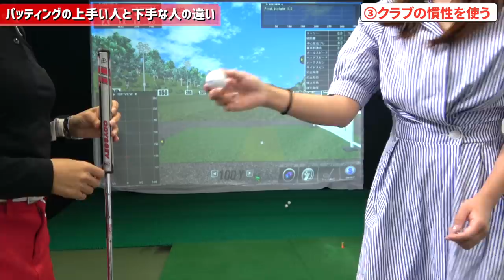【秘密の方法】パッティングの上手い人と下手な人の違いはココ！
今回は、飯塚ちえさんによる
「パッティングの上手い人と下手な人の違い」です。

~飯塚千重プロの実績~
これまでに１０００名以上を指導。
生徒さんの中には、３年間スコア１００切りが出来なかった男性が５回レッスンを受けただけで、スコア１００切りを達成。
平均１２０だったスコアが１ヶ月で平均スコア１００を達成。
ドライバーの飛距離が伸び悩んでいた５０代の男性がたった１回のレッスンで１８０ヤードから２００ヤードに飛距離アップ。
同じくドライバーの飛距離で伸び悩んでいた３０代男性もたった１回のレッスンで２００ヤードから５０ヤードもアップして２５０ヤード伸ばすことに成功。
また、たった１回のレッスンを受けただけでアプローチでダフリといったミスをしないスイングをすることができるようになった、という嬉しい声もあります。
さらには、２から３回のレッスンで多くの方がベストスコアを更新しています。